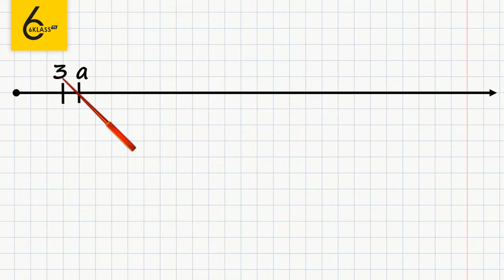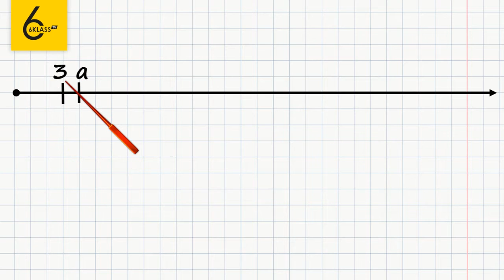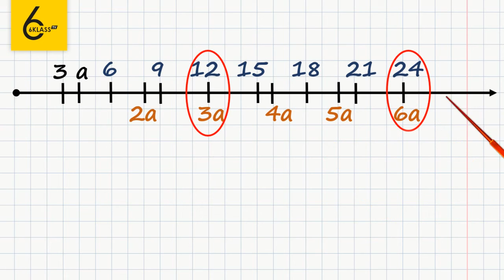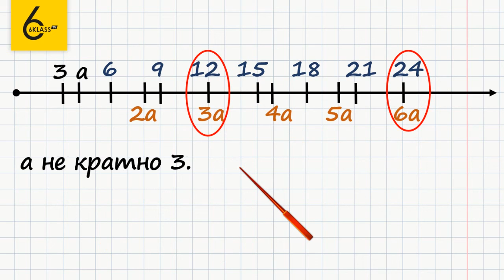Задание №225 - ГДЗ по математике 6 класс (Виленкин)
Для того чтобы выполнить задание №225, в котором требуется ответить на вопрос и отметить на координатном луче числа, нужно уметь пользоваться циркулем и откладывать отрезки на координатном луче.